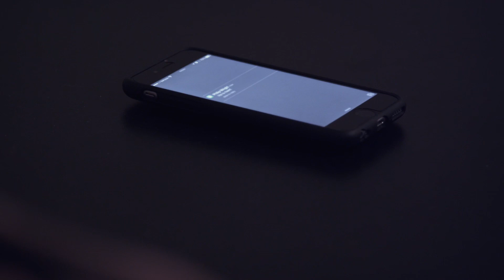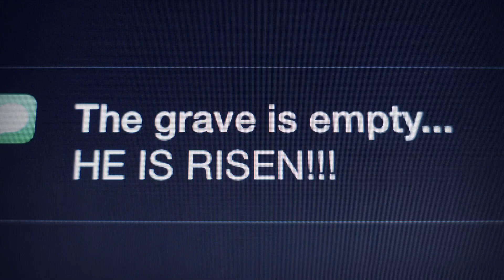NEC Easter Invite